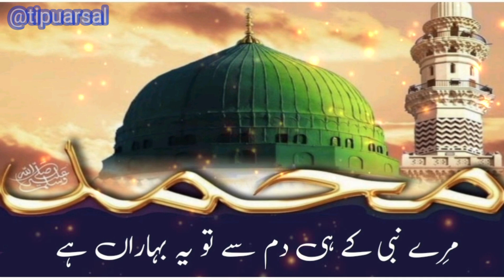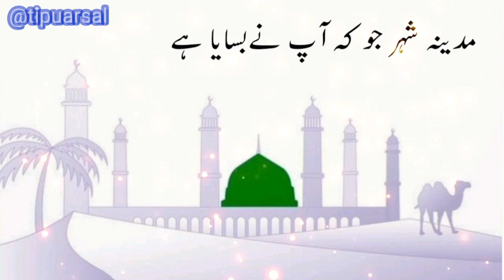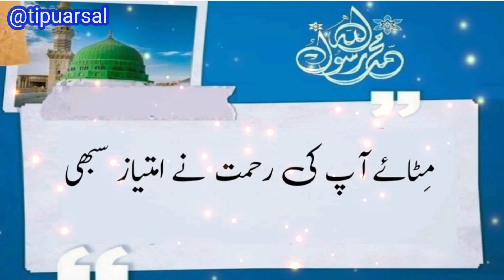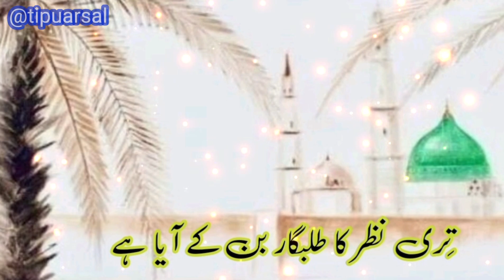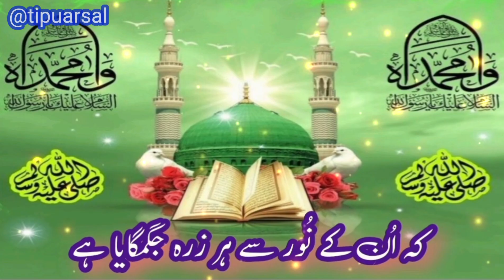New Naat sharif | urdu naat | Beautiful Naat Sharif | Naat 2024 |Tipu Arsal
New Naat:
Kalam: Tipu Arsal
NaatKhwan: Syed Ahmad Raza